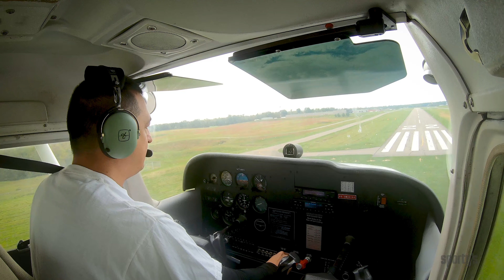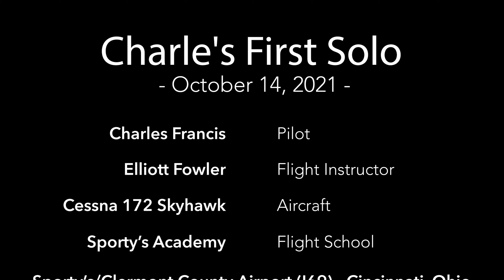Charles Francis' first airplane solo at Sporty's Academy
Watch as Sporty's Academy student Joel Mink completes his first solo flight in a Cessna 172 at the Clermont County Airport, near Cincinnati, OH.